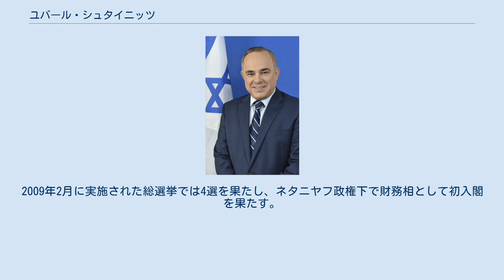ユバール・シュタイニッツ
ユバール・シュタイニッツ（英語: Yuval Steinitz、ヘブライ語: יובל שטייניץ‎、 1958年4月10日 - ）は、イスラエルの政治家、哲学者。
現在はイスラエル国会議員で同国の財務相を務める。
所属はリクード。
エルサレム地裁判事の妻との間に3人の子供がいる。
 ヘブライ大学で哲学を専攻し修士の学位を得、テルアビブ大学で博士号を獲得。
卒業後は、ハイファ大学などで哲学の講師として教鞭に立った。
軍隊時代は陸軍の歩兵隊に所属していた。
青年時は非常に左翼的な立場に立脚しオスロ合意を是とする立場だったが、次第に保守化、右派のリクードに身を投じるようになる。
1996年の首相選ではオスロ合意を非とし、何よりもイスラエルの治安を最優先させるベンヤミン・ネタニヤフの支持獲得のために奔走し、ネタニヤフの逆転勝利に一役買う。
現在ではそのネタニヤフの懐刀ともいうべき存在で影のように寄り添っている、ネタニヤフがガザ地区撤退計画に反対し、アリエル・シャロン首相への倒閣運動を宣言した際にはいち早くこれに従った。
1999年の総選挙で国会議員に初当選。
現在、3期目をつとめる。
イランの核武装に対しては、最大の脅威と位置付け強硬姿勢を崩さず、イスファハーンやアラークなど核関連施設への先制攻撃も辞さない考えを示している。
たびたび国防総省を訪問し、イランの脅威を説いている。
2007年11月には米国上院でイランの脅威についてジョン・カイル上院議員らを前に証言を行った。
リクードが政権を奪回した暁には、国防相への意欲を示している。
2009年2月に実施された総選挙では4選を果たし、ネタニヤフ政権下で財務相として初入閣を果たす。